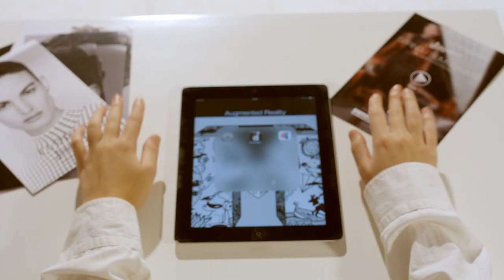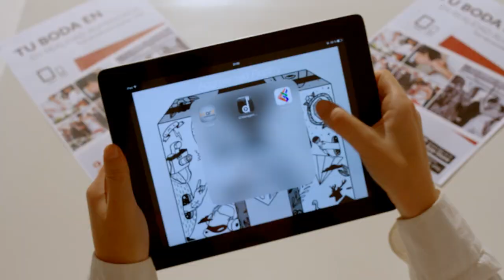Realidad Aumentada @ La Moda Channel | Barcelona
Apps con Realidad Aumentada (RA) | Augmented Reality Apps for Android and iPhone/iPad Users | What is Augmented Reality ?
Augmented Reality an old concept, are not very common words yet, to be very familiar with, but it’s such a thing that would take you to a whole lot of a different perspective of the world around you with its augmented reality apps. It combines 2 words to deal with, “augmented” means enhanced or increased and “reality”, which together simply means enhanced reality. |
Apps diseñadas según necesidad del cliente, para ser ejecutada en teléfonos inteligentes, tabletas y otros dispositivos móviles.
Desarrollamos a través de plataformas de distribución de los sistemas operativos móviles como Android, Apple iOS, Black Berry OS, Windows Phone, entre otros | Geolocalización, Compartir (share) fotos del modelo 3D en redes sociales, Sistema de notificaciones PUSH para comunicación directa con usuarios de la App, UCG (User Content Generator), generación de contenido por parte de los usuarios, encuestas, valoración de la App, entre otros, Sistema de venta de entradas y merchandising online con carrito de compra. Cada descarga gratuita de tu App en Android y Apple. Analítica del uso de la App, ventas, sesiones, tiempo del uso, seguimiento de pantalla, interacción social, entre otros.